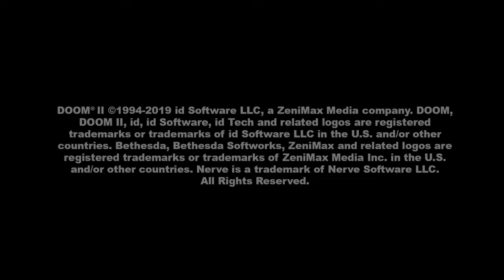LAND OF BLOOD - DOOM 2: HELL ON EARTH (SHAREfactory: Retro)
Doomguy back with terrific weaponry and more demonic hordes to slay.